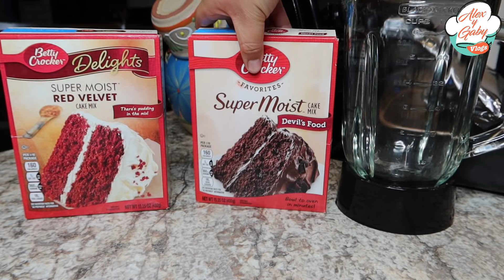CHOCOFLAN PERFECTO RECETA! (PASTEL IMPOSIBLE)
Gustas mandarnos algo: 💌 📦
Lake Worth Tx, 76136

PARA CUALQUIER DUDA O PREGUNTA, SUGURENCIA PUEDES MANDARNOS UN MENSAJE POR INSTAGRAM O FACEBOOK!!

INGREDIENTES:
* para el flan:
- 1 lata de leche evaporada
- 1 lata de leche condensada
- 4 oz de queso crema
- 5 huevos

* dulce de leche o azucar ! al gusto!
- una cajita de pastel de chocolate
- (3 huevos
- 1/2 taza de aceite
- 1 1/4 tazas de leche )

* lo puede decorar con lo que gusten!!

* la temperatura del horno a 350 f *  175* c
el flan 40 min..
y ya con el pastel de chocolate 1 hora!
puede que se tarde mas depende del horno!